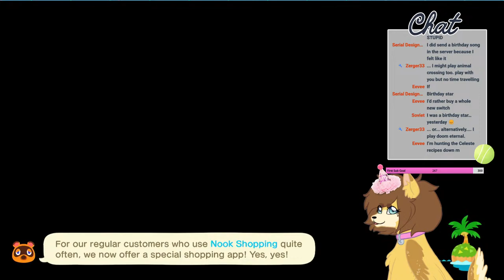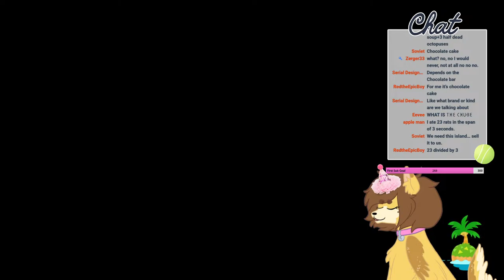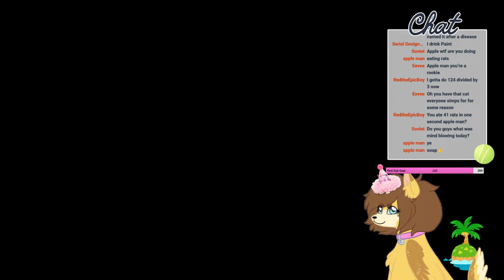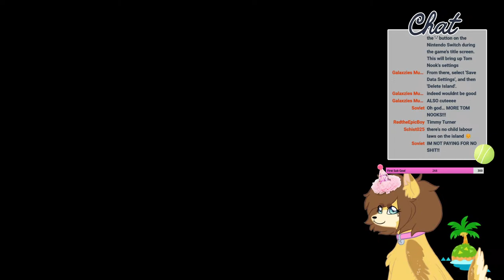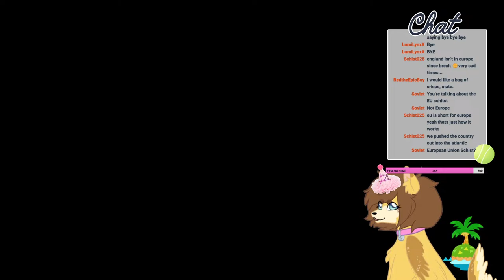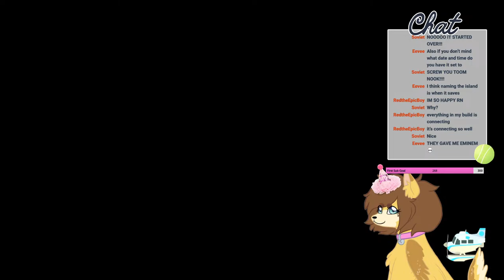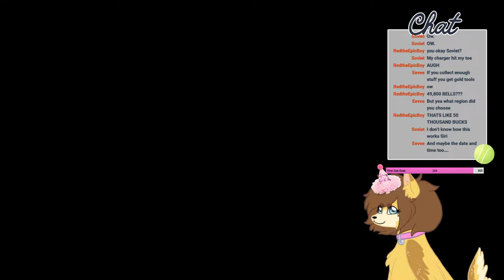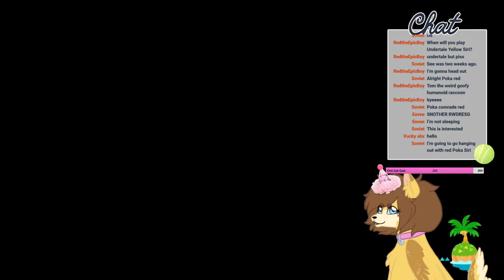BIRTHDAY STREAM | Animal Crossing New Horizons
Guess whose baaaaaack! :3

Hi! My name is Super Siri. I am a fluffy pup with a love for playing games and drawing. I stream every Monday, Tuesday and Saturday! Come join us for some fun! ฅ^•ﻌ•^ฅ❤